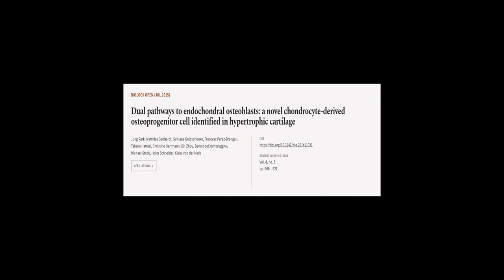Dual pathways to endochondral osteoblasts: a novel chondrocyte-derived osteoprogenito... | RTCL.TV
### Keywords ###

### Article Attribution ###
Title: Dual pathways to endochondral osteoblasts: a novel chondrocyte-derived osteoprogenitor cell identified in hypertrophic cartilage
Authors: Jung Park, Matthias Gebhardt, Svitlana Golovchenko, Francesc Perez-Branguli, Takako Hattori, Christine Hartmann, Xin Zhou, Benoit deCrombrugghe, Michael Stock, Holm Schneider ,and Klaus von der Mark
Publisher: The Company of Biologists
DOI: 10.1242/bio.201411031

### Video Timestamps ###
0:00:00 - Summary
0:00:55 - Title
0:01:02 - Tail
0:01:07 - End